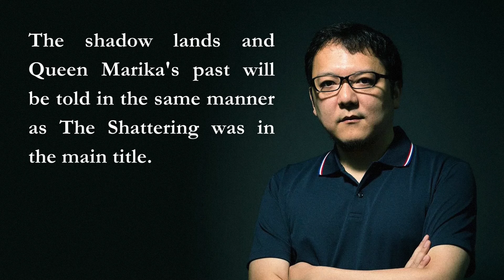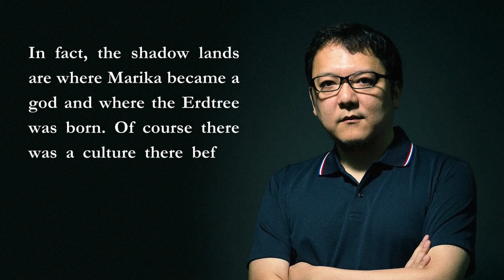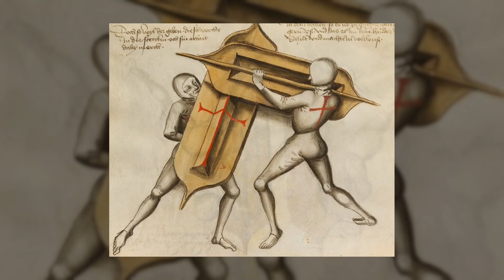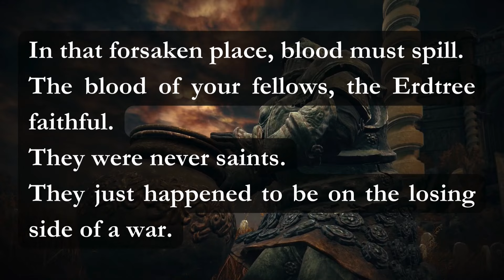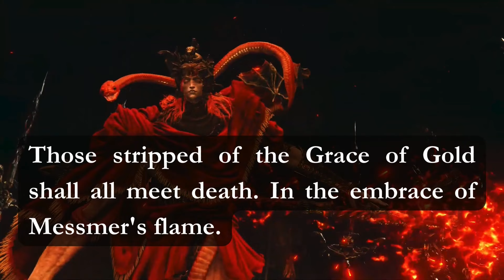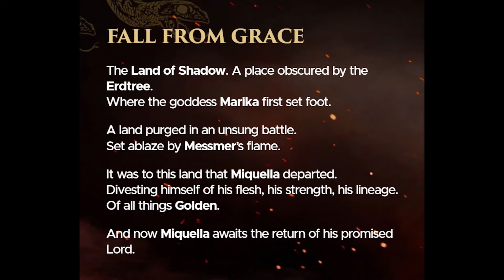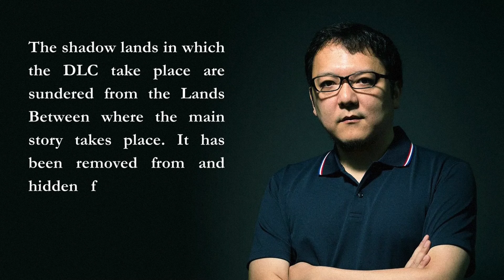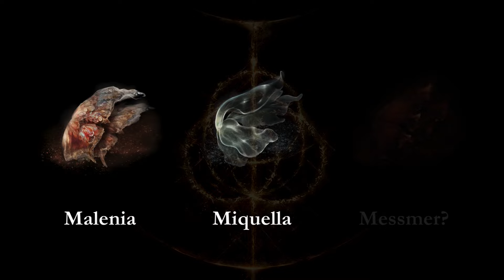ANALISI COMPLETA TRAILER - Elden Ring DLC Shadow of the Erdtree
Finalmente è uscito il trailer del DLC di Elden Ring Shadow of the Erdtree! In questo video lo analizziamo insieme e facciamo delle teorie sulla nuova storia nella quale saremo immersi seguendo i passi di Miquella. Oltre al trailer ci saranno tanti altri riferimenti da materiale promozionale e da interviste rilasciate da Hidetaka Miyazaki in questi giorni a IGN, Famitsu e Eurogamer.

Capitoli:
00:00 Introduzione
00:50 Analisi delle scene del trailer
16:51 Analisi delle linee di dialogo e altro materiale promozionale
22:02 Il passato di Marika e l'obiettivo di Miquella
23:15 Chi è Messmer l'Impalatore?

Musiche di sottofondo:

Elden Ring OST - Opening